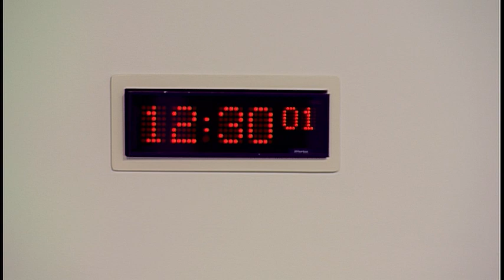Convener's Group - 25 October 2017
Conveners of the Scottish Parliament’s 15 committees question the First Minister on her Programme for Government.